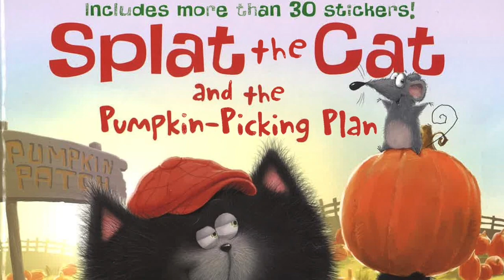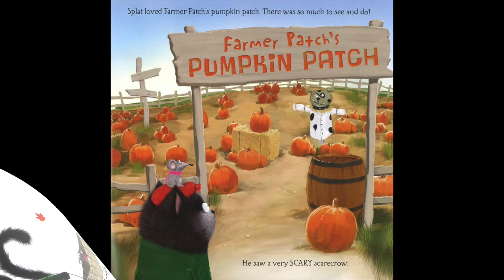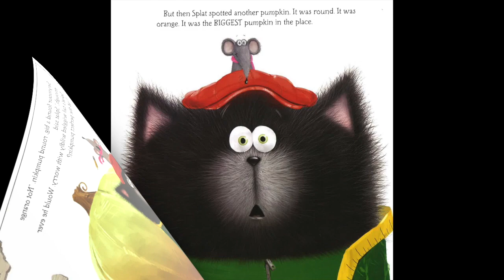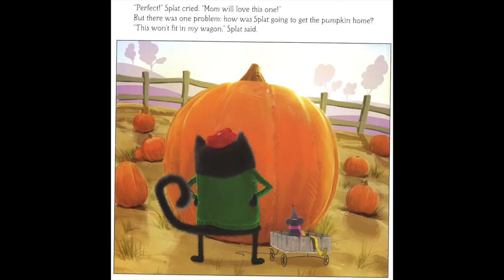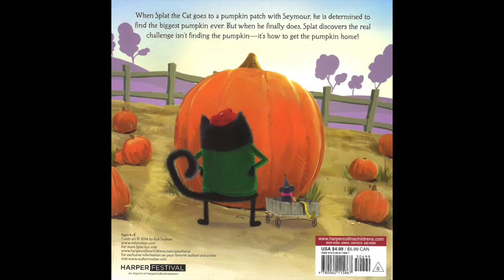Splat The Cat And The Pumpkin-Picking Plan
Splat The Cat